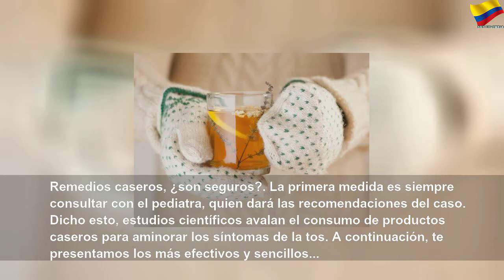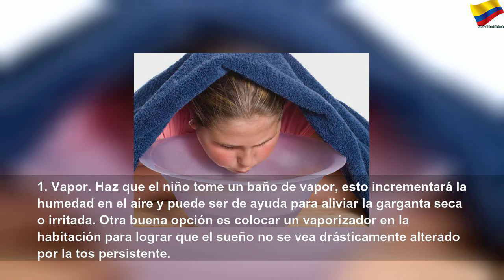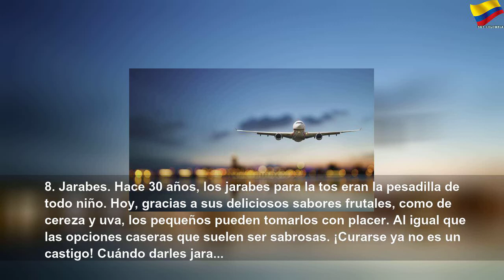Remedios caseros para la tos de los niños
Remedios caseros para la tos de los niños | Orange Month